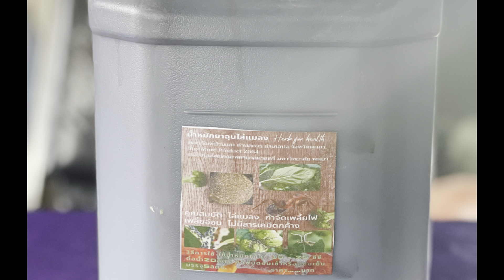ผู้สูงอายุหมักทำยาฉุนสมุนไพรขายสร้างรายได้ด้วยสูตรง่ายๆ